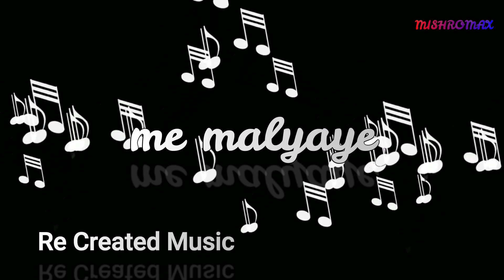Me Mal Yaye | මේ මල් යායේ | Edward Jayakodi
Artist - Me Mal Yaye | Edwar Jayakodi
Re Created Mishromax Music

we create these videos with love as a tribute to the original artists.
the song is fully owned by original owners, singers, lyricists, musicians.